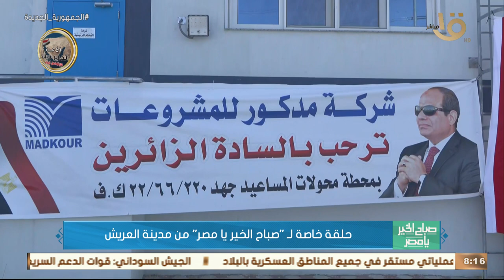صباح الخير يا مصر | تفاصيل مشروعات الطاقة الكهربائية في شمال سيناء.. مع م. أشرف يوسف